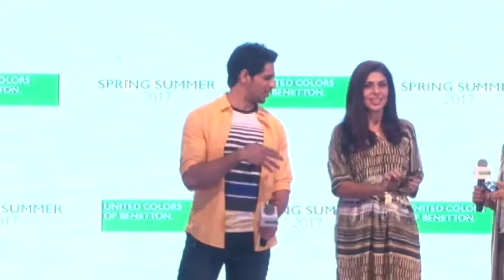Latest Bollywood News - Sidharth Malhotra Endorses United Colours Of Benetton-Bollywood Gossip 2016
Sidharth Malhotra was recently appointed as the brand ambassador of The United Colours Of Benetton. Watch as the actor shares his college days experience with the press.